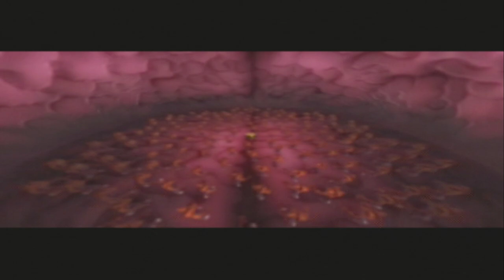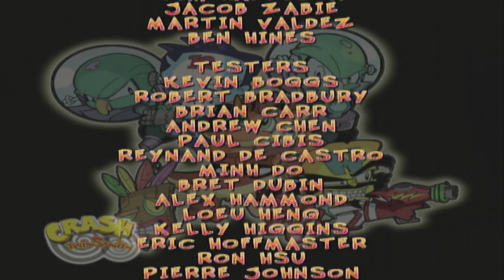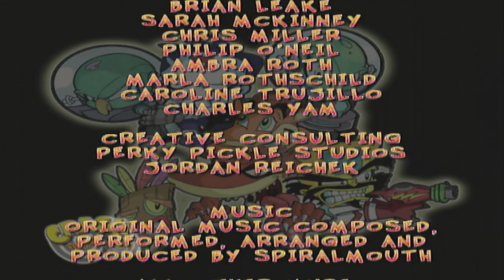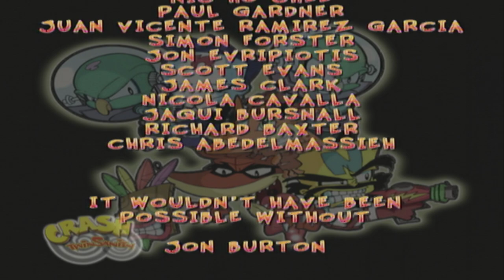Crash Twinsanity: [Part 9/9] - (The Evil Twins/100% Ending)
And here we are at the end, where we must confront the Evil Twins and end the devious plot to take over N' Sanity Island, please support my gaming profile, subscribe and enjoy! :)